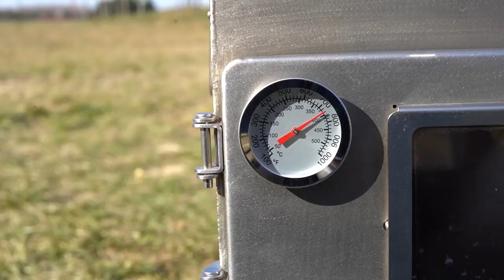Winnerwell®-Canada Woodlander Wood Burning Pizza Oven Camping Stove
Winnerwell®-Canada Woodlander L-sized Wood Burning Pizza Oven Camping Stove    Patented Design
Fueled by wood, Winnerwell Woodlander Wood Burning Pizza Oven Camping Stove is designed to offer endless cooking capabilities—Pizza Cooking, Frying, Grilling, Baking, Stewing, Smoking, Coffee Brewing, and Water Boiling—for your outdoor experiences, camping trips or backyard and garden gatherings, and act as a heat solution simultaneously.